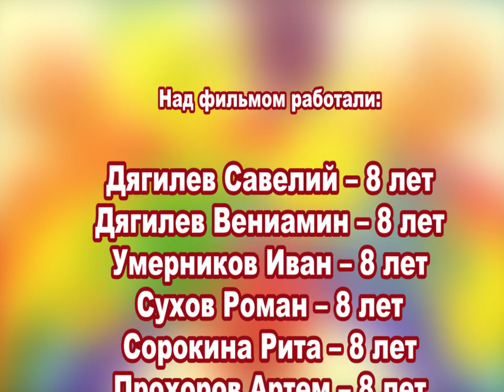215 КМЖ Юность г Екатеринбург Солнце из ладошек